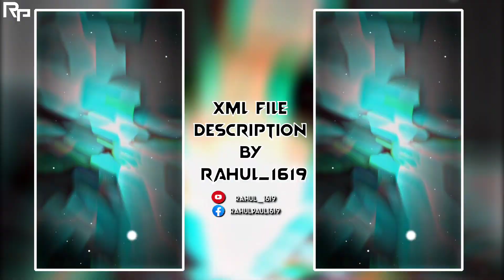MIRCHI MIRCHI New Trend Viral Status Video XML File || 🥵Hot Status Xml || 🔥 XMl file Description Box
ɪ'ʟʟ ɢɪᴠᴇ ʏᴏᴜ ᴍᴏʀᴇ xᴍʟ ᴠɪᴅᴇᴏ | sᴏ ᴅᴏ sᴜʙsᴄʀɪʙᴇ ᴀɴᴅ ʟɪᴋᴇ ᴛʜɪs ᴠɪᴅᴇᴏ😌

ᴘʀᴇsᴇᴛ ʙʏ: 𝚁𝙰𝙷𝚄𝙻_1619
📂ᴀᴘᴘ ᴇᴅɪᴛ
🔺ᴋɪɴᴇᴍᴀsᴛᴇʀ
🔺ᴀʟɪɢʜᴛ ᴍᴏᴛɪᴏɴ
🔺ᴄᴀᴘ ᴄᴜᴛ
🔺ᴠsᴄᴏ

🎯ᴛᴜᴛᴏʀɪᴀʟ ᴠɪᴅᴇᴏ...👇👇

🎶sᴏᴜɴᴅ🎶
-ᴄᴏᴘʏʀɪɢʜᴛ ʙʏ 𝚁𝙰𝙷𝚄𝙻_1619 ʏᴛ

ᴘʟᴇᴀsᴇ sᴜʙsᴄʀɪʙᴇ ᴛᴏ ᴍʏ ʏᴏᴜᴛᴜʙᴇ ғᴏʀ ᴍᴏʀᴇ xᴍʟ ᴠɪᴅᴇᴏ🔇

EDITING APP USED: ALIGHT MOTION
CREATED BY :- @rahul_1619

📱ᴅᴇᴠɪᴄᴇ: ʀᴇᴅᴍɪ ɴᴏᴛᴇ 10 ᴘʀᴏ ᴍᴀx 8  (8/128)

♓ᴛɪᴋ ᴛᴏᴋ: ʀᴀʜᴜʟ_1619

     ★ 𝗛𝗔𝗦𝗛𝗧𝗔𝗚 ☆

@Editor Rahul